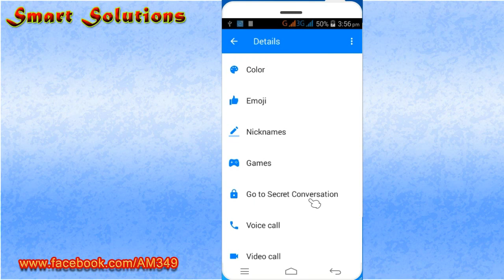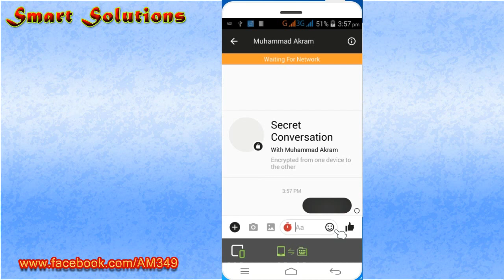How to have 'secret' conversations on Facebook Messenger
Facebook Messenger Secret Chat

Facebook users can now have self-destructing 'secret conversations

Did you know Facebook has a hidden inbox?

How to use secret chat in messenger

How to make secret chat on Facebook messenger

FACEBOOK MESSENGER SECRET CHAT ON ANDROID PHONE